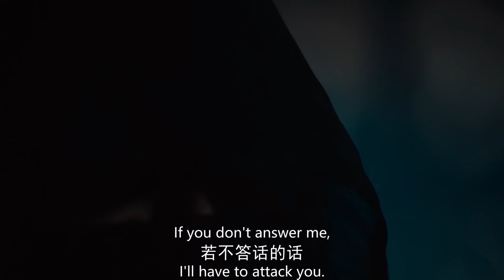惡女臨死驚爆大秘密，喬峰謀殺之罪水落石出 💋 中国电视剧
TLBB